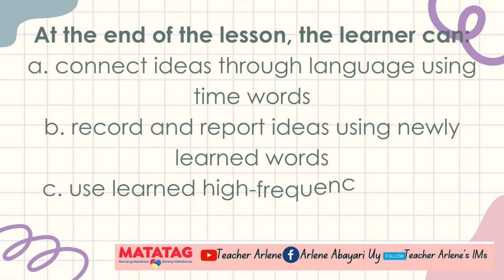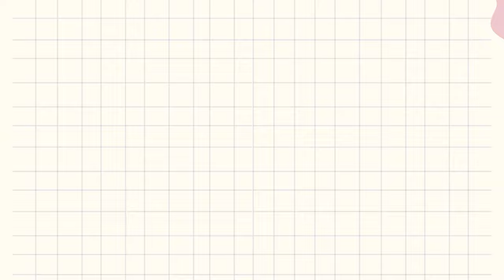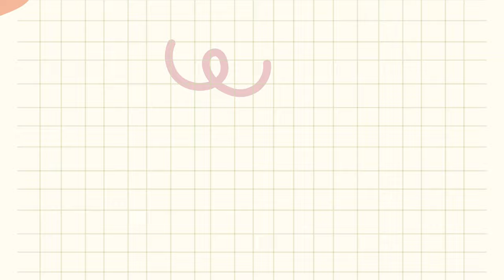Languange Grade 1 Week 5 Day 2 Quarter 2 Matatag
I. CURRICULUM CONTENT, STANDARDS, AND LESSON COMPETENCIES
A.
Content Standards
The learners demonstrate ongoing development in decoding images, symbols, and content-specific vocabulary; they understand and create simple sentences in getting and expressing meaning about one’s school and everyday topics (narrative and informational); and they recognize features of their language and other languages in their environment.
B.
Performance Standards
The learners use their developing vocabulary to communicate with others, respond to instructions, ask questions, and express ideas; and share personal experiences about one’s school and content-specific topics.
C.
Learning Competencies LANG1LDEI-I-3 Use language to express connections between ideas. c. Use time words to relate ideas LANG1LDEI-I-4 Use high-frequency and content-specific words referring to school.
LANG1LDEI-I-3 Use language to express connections between ideas.
c. Use time words to relate ideas
LANG1CT-I-1 Record and report ideas and events using some learnt vocabulary.
LANG1LDEI-I-4 Use high-frequency and content-specific words referring to school.
b. Express cause and effect
c. Relate ideas or events to one’s experience
D.
Learning Objectives
At the end of the lesson, the learner can:
a. connect ideas through language using time words
a. connect ideas through language using time words At the end of the lesson, the learner can:
a. express cause and effect ideas through language
a. express cause and effect

b. use learned high frequency words in conversations
b. record and report ideas using newly learned words
c. use learned high-frequency words in context